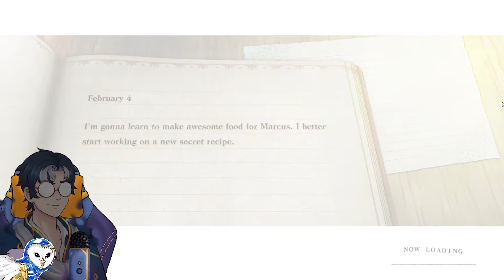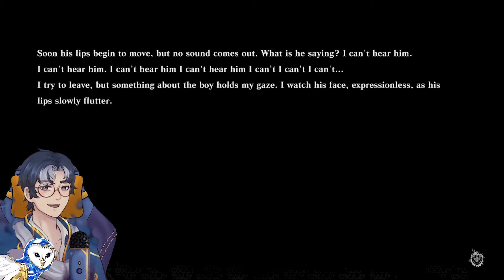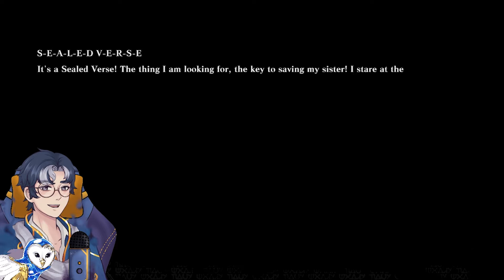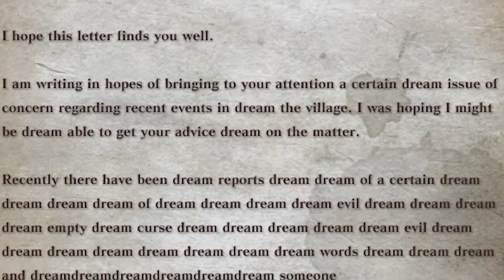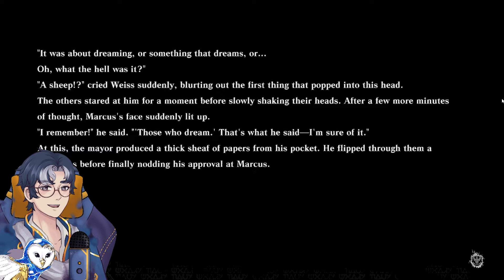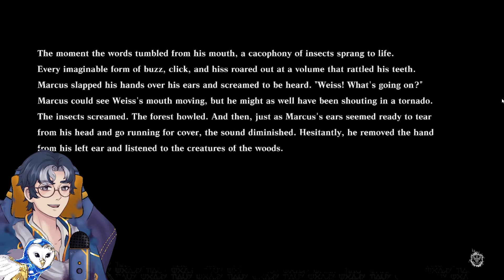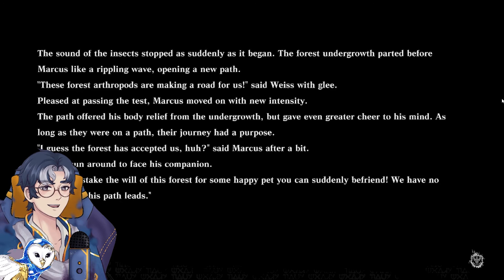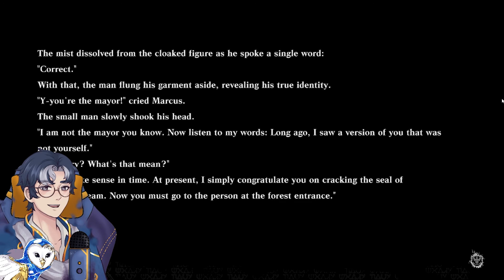Story Time in the Forest of Myth! [NieR Replicant - 4]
In this episode I die a lot and we get a story time reading! I hope you enjoy!